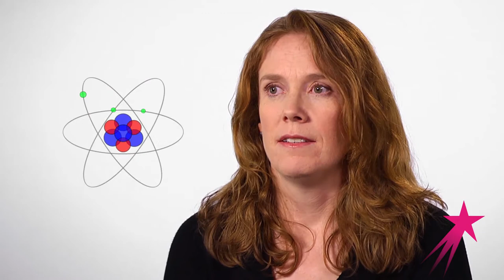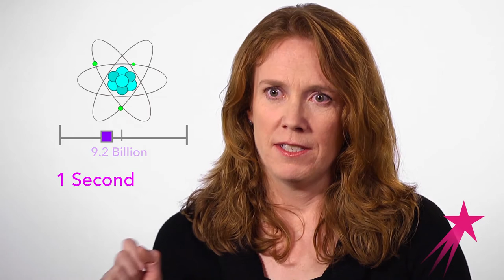Physicist: What is an Atomic Clock - Elizabeth Donley Career Girls Role Model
Share how she works as an atomic clock expert in the Time and Frequency Division at the National Institute of Standards and Technology (NIST) in Denver, Colorado. Her work at NIST helps support innovation for the US government and the tech industry.She encourages any girl who loves physics to consider it as a career, and hopes more women will join her in the exciting work physicists get to do.